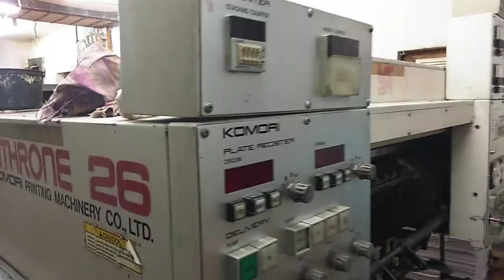Lithrone 426 Alisir+91 9393063656 Bilaspur. Cg. India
Sami lithrone 426 plate clamp 4units set services